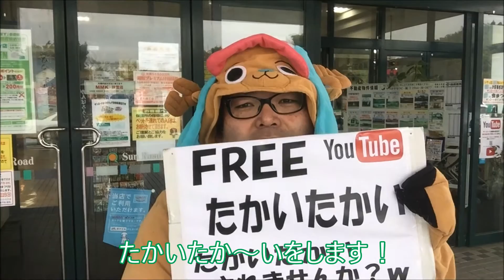【食品スーパー】 【スーパーマーケット】 サンロードシティ店で「たかいたか～い！」をやってみたｗ ☆熊本県人吉球磨のスーパーマーケット★ 食品スーパー Japanese supermarket 人吉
サンロードシティ店で「たかいたか～い！」をやってみました！
明日８日もシティ店でしますので遊びに来てね！

店舗紹介

再生回数が多い動画

会社概要
会社名：サンロード株式会社
事業内容：スーパーマーケット、書店、コンビニエンス、ドラッグストア
本社所在地：熊本県球磨郡錦町西字打越715-32
店舗所在地
スーパー

100円ショップ生活良品セリア

　サンロード下原田店：熊本県人吉市下原田町字無田の原1347-2
　サンロード土手町店：熊本県人吉市土手町26-1
　サンロード中青井店：熊本県人吉市中青井町296番地
　サンロード相良店：熊本県球磨郡相良村大字柳瀬字沖原3413-1
　サンロード木上店：熊本県球磨郡錦町木上字蔵の城2659-1
　サンロード免田店：熊本県球磨郡あさぎり町免田東1256-14
　サンロード多良木店：熊本県球磨郡多良木町大字多良木2793-7
　サンロード駅店：熊本県球磨郡多良木町大字多良木1591-1
　サンロード熊本良町店：熊本県熊本市南区良町3丁目14-23
　サンロードシティ店：熊本県球磨郡錦町西字打越715-23

Japanese Supermarket
SunRoad Co.,Ltd.
715-1 Nishi, Nishiki-machi, Kuma-gun, Kumamoto 人吉　熊本　スーパー　食品スーパー